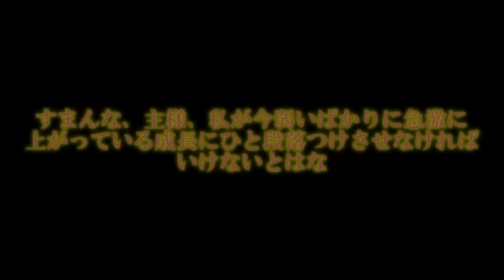専属神篇第3幕東京異変282話「変幻自在のアンストッパブル」